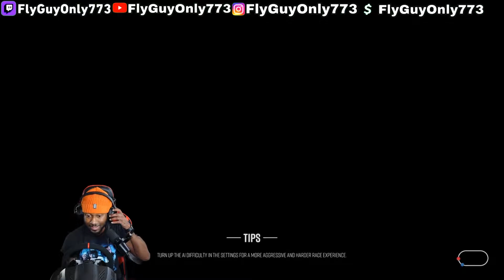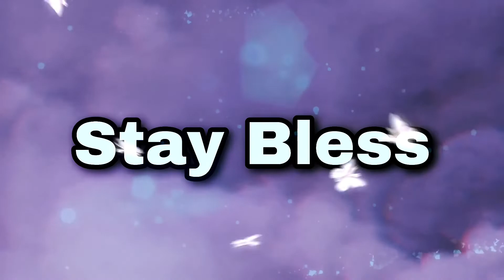Racing Against The AI at New Atlanta￼ Is CRAZY! NASCAR 22 Expansion￼